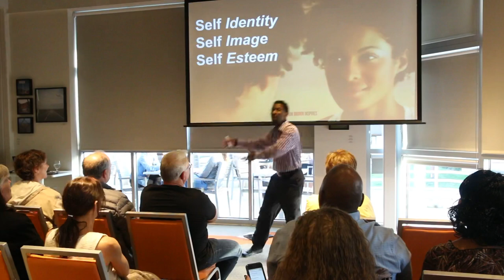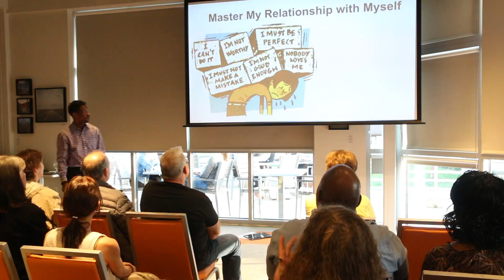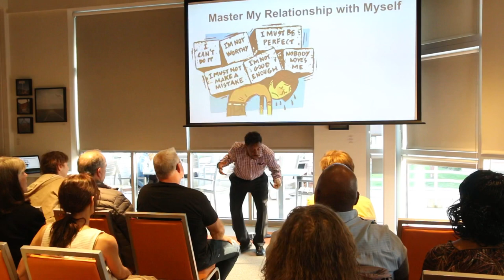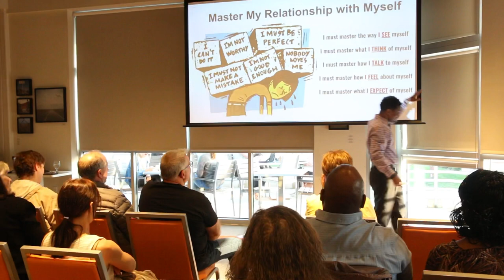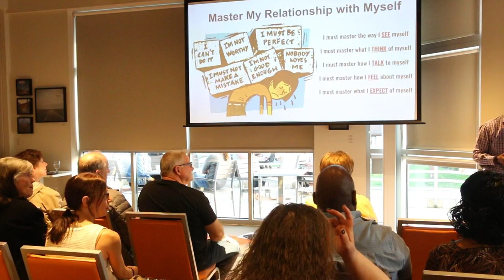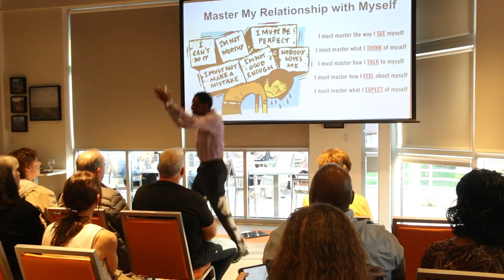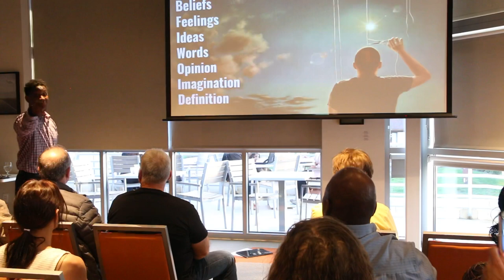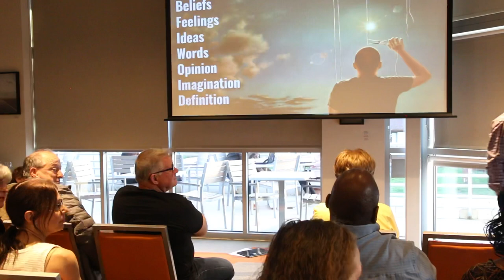The Self Image Experience (Highlights)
This highlight is from Myron’s Self Image Experience. Mastering your relationship with yourself is a key component to great change and transformation in life.